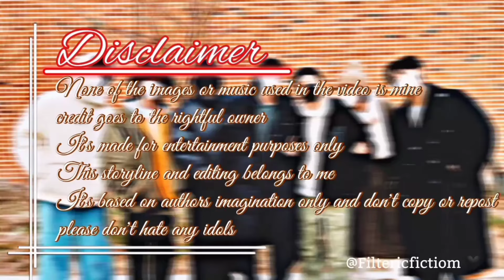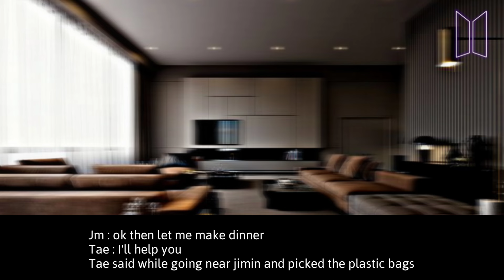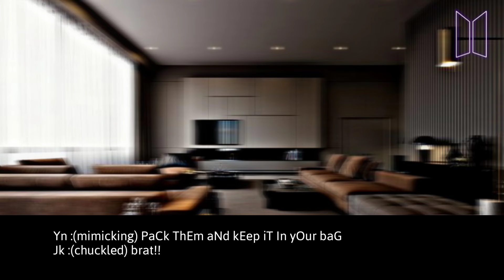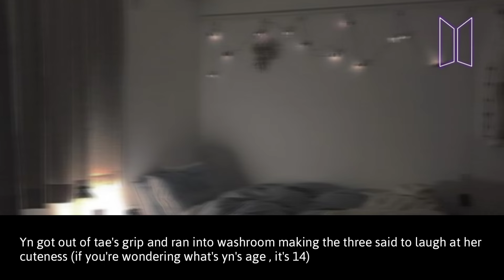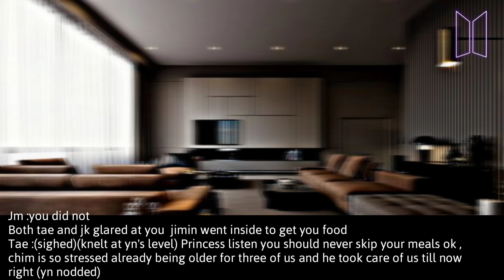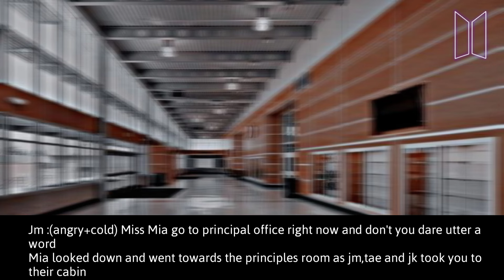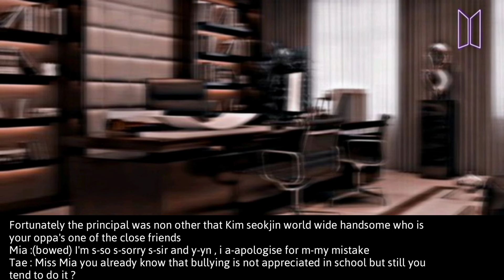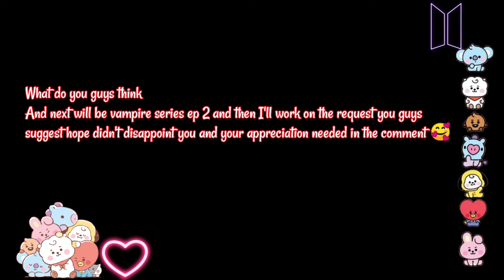When your professor brothers saw you getting bullied / Maknae line oneshot/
None of the images or music used in the video is

please do not hate any idols

it's based on authors imagination only

Not intended to copy any of the works

Storyline and editing belongs to me so don't copy